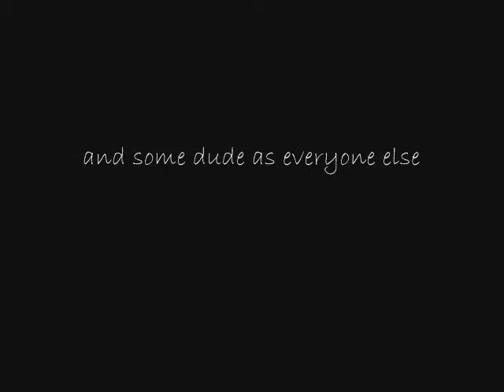From 2011: "LA FAMILLE"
I made this ridiculous video nine years ago for French class.

Pardon my poor Français for I wasn't fluent at the time (and haven't improved since).